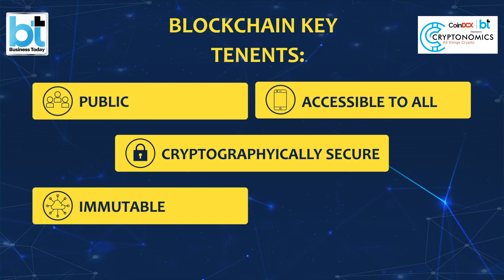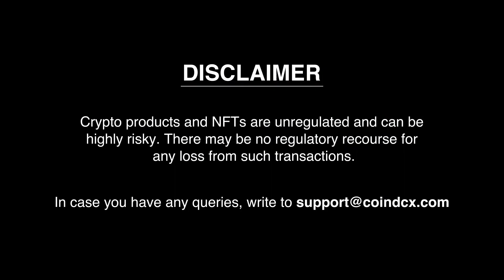Vivek Gupta, EVP Engineering with Aabha Bakaya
CoinDCX’s EVP Engineering Vivek Gupta is in conversation with Aabha Bakaya, senior editor & anchor, Business Today TV. This insightful conversation is centric around Blockchain and Web3.

Abha begins by asking Vivek about Blockchain technology, why he feels it is gaining prominence, and its merits for the future. Vivek talks about how Blockchain technology is distributed through a centralized public ledger across networks. The key elements of Blockchain technology are:
-Public
-Accessible To All
-Cryptographically Secure
-Immutable
-Decentralized

Thus the power of what can be done with Blockchain is immense as it shifts the focus back into the hands of the participants of the ecosystem, making it a transparent platform.

Abha asks about the use cases for Web 3, the examples, and the adoption rate seen in India vs globally. To which Vivek answers by first talking about the functionality of Web 2.0

In web 2.O, the platforms are built on aggregating users and user data. He takes the examples of Facebook or Instagram, and how they get value from user data, and in turn the network effect from which they drive value for the users. Here, it is important to log the users and their data, to make it a prime source of getting competitive advantage and thus acts as a vast arena for microtargeting.

On the contrary, Blockchain and Web 3  have proposed a whole different model;  this is a totally new digital ecosystem, a fundamental shift, creating value that is accessible to all participants in the ecosystem. This is based on the premise that there is an alternative to exploiting users for data. This creates more value for everyone including the platform itself. Based on this, we have already seen the growth and adoption of blockchain and a lot of disruption pertaining to it. Be it fashion, sports, pharma, supply chain, entertainment and fintech.

Additionally, Vivek explains how any innovation starts with fintech. Be its adoption of the internet or  Web 3. Since the users have control, it creates more equal value. Today, more and more ecosystems are growing. By 2022, spending on blockchain solutions by businesses is factored to 11.7 billion Dollars. Thus, a high level of growth is expected in this space

We are also seeing such patterns in government-to-government and government to citizen projects. Examples are in the domains of tax registration, healthcare, food supply chain, procurement and identity management.

In the next 7-10 years Web 3 will become the centerpiece of economics, transcending across multiple domains.

Abha also asks about the ways of leveraging blockchain to expand businesses. Vivek discusses how having a large database that is accessible to all, combined with computing power will create innumerable opportunities and possibilities. For example-  smart contracts allow the logic-driven trust to be built between two trustless systems. Here the intermediary party is replaced by logic.

Talking about businesses, CoinDCX has launched CoinDCX Ventures, to support the growth and development of a budding crypto startup ecosystem.

Vivek highlights how the crypto space in India alone is in excess of 10 Billion US dollars. Government projects related to the blockchain can add 5.1 billion Dollars to India's GDP. The workforce for global tech in India plays a key role in driving innovation. The next Facebook, Amazon, Google, etc. can all come from Web 3 technology.

In order for this to happen, Vivek asserts that India needs to grow and build on talent to support. India needs to have regulated clarity from the government that will go a long way in driving forward an exponential growth in blockchain innovation.

In conclusion, we can expect to see huge potential for India to establish itself as a global leader in driving forward Web 3.